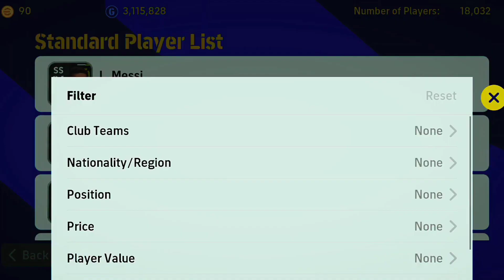96000 GP Only! Most Underrated CMF Standard Player In eFootball 2023 | Hidden Gems in eFootball 23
96000 GP Only! Most Underrated CMF Standard Player In eFootball 2023 | Hidden Gems in eFootball 23 | eFootball 2023 Mobile